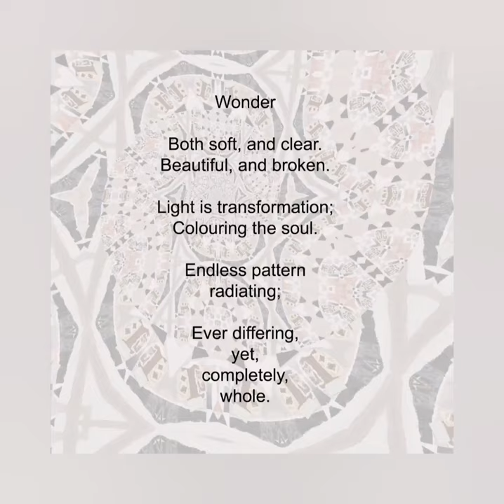Wonder Digital Art Poem by Jenny Meehan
Art video poem "Wonder" by Jenny Meehan AKA jennyjimjams

Nature is so beautiful and inspiring! With my visual art, I explore abstraction and colour. It’s a joy.

We are surrounded by countless examples of beauty in nature, from the wings of a butterfly to eroding metal!

In nature we find wonderful examples of a creative imagination and endless variations which never cease to amaze and inspire!

This video is part of a creative exploration, experimentation... Or in simple and best terms PLAY! 😂

It shows some of my patterns  rooted in the beautiful Keim Mineral Paints I favour in my paintings!

“Wonder“  A Short Film by  Artist Jenny Meehan was first  screened at Coventry Cathedral December 31st 2019, but as a shorter version minus the music.

Jenny Meehan/jennyjimjams are both Redbubble artist portfolios of British contemporary Artist Designer Jenny Meehan.

When you buy artwork via redbubble it helps fund my artworking as I get an artists margin.

You can also buy original paintings and art directly from me. My work is mainly abstract with some representational work and writing/poetry forming an autobiographical strand.

Most of all though, my prayer is that your life be enriched in some way by my art as you make your life journey My hope is that you receive all the goodness your Creator wants for you, and that you grow in compassion, through experiencing the transformative power which happens as you deepen your connection with Christ.

As a progressive Christian, with a questioning faith, my understanding is that Christ is revealed in many wondrous and unexpected ways, across many different
 faith traditions, and in inclusive and unexpected ways.